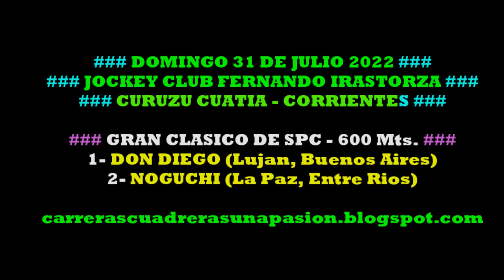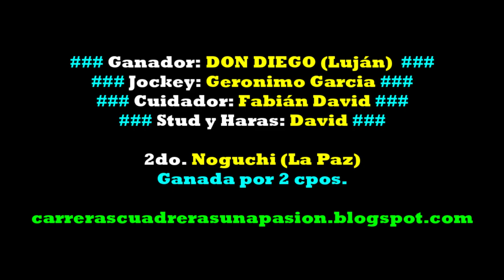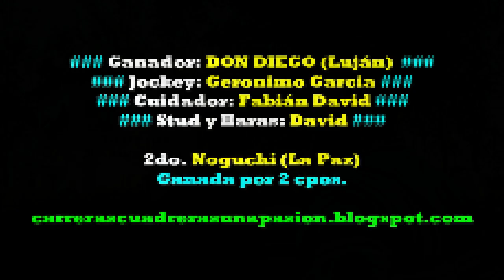DON DIEGO, Curuzú Cuatiá, Ctes. (31/07/2022), GRAN CLASICO DE SPC Dist. 600mts.